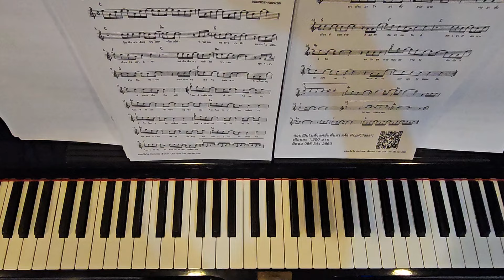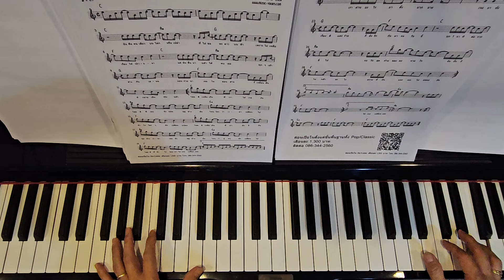ไม่เปลี่ยนเลย FELLOW FELLOW